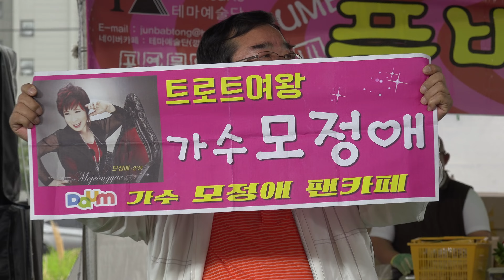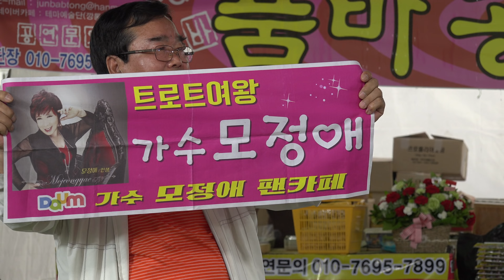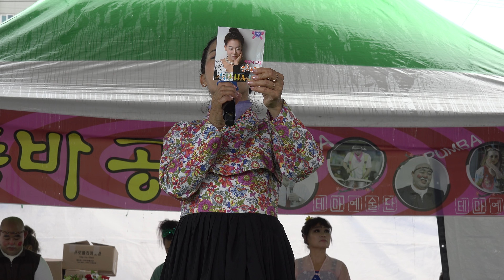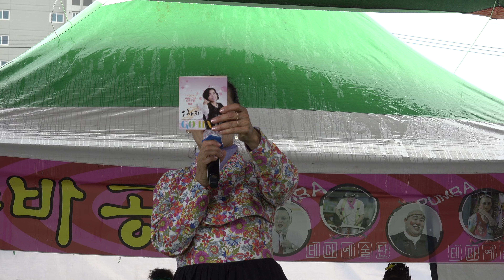비가오거나 말거나 신나게 즐겨봅시다 창원공연 고하자품바 Clip0001